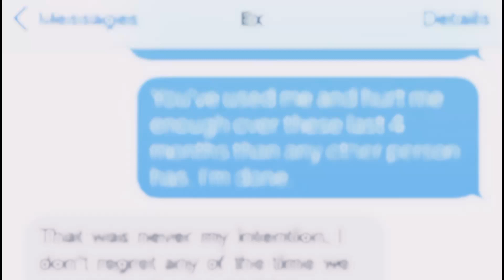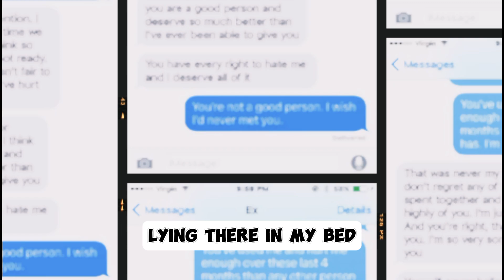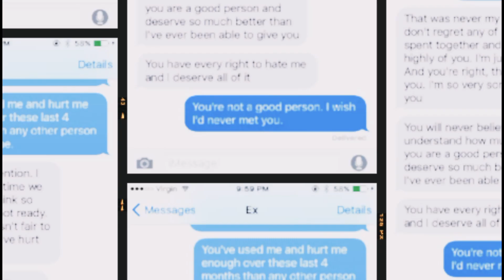DAVID J - AFTER WE BROKE UP (LYRICAL)